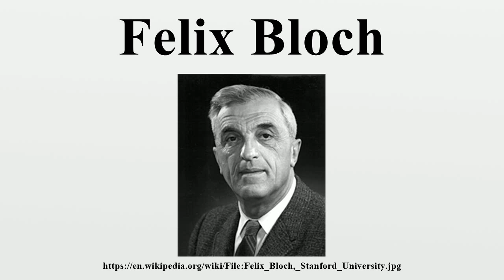Felix Bloch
Felix Bloch (23 October 1905 – 10 September 1983) was a Swiss physicist, working mainly in the U.S.He and Edward Mills Purcell were awarded the 1952 Nobel Prize for "their development of new ways and methods for nuclear magnetic precision measurements." In 1954–1955, he served for one year as the first Director-General of CERN.

Image-Copyright-Info
Author-Info:   Stanford University / Courtesy Stanford News Service

Image-Copyright-Info